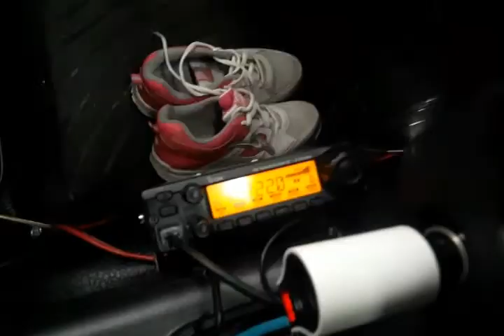Monitor Frekuensi 142.220 atau 222 RPU Rapi Pondok Gede